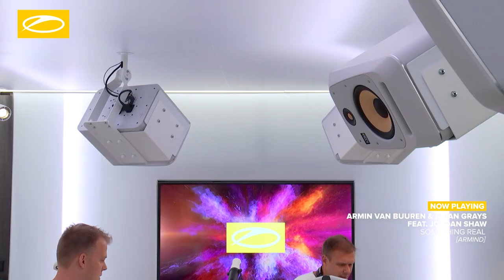A State of Trance Episode 924 XXL - Blastoyz [ASOT924] – Armin van Buuren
Tracklist:

 - A State of Trance - Intro (00:00:00)
 - Gareth Emery - Mezzanine (00:01:12)
 - Sheridan Grout - The Last Word (Mark Bester Remix) (00:04:28)
 - Arcadium - Ahmed Helmy with Adam Sky (00:09:01)
 - Armin van Buuren & Avian Grays feat. Jordan Shaw - Something Real (00:12:00)
 - Kristian Nairn & Ferry Corsten - Galaxia (00:15:51)
 - TRENDING TRACK: Andrew Rayel & HALIENE - Take All Of Me (00:19:25)
 - Fatum - Outlaw (00:24:41)
 - Luke Bond feat. Tyler Graves - Left Of Us (00:28:54)
 - PROGRESSIVE PICK: Push - Universal Nation (Bart Skils Remix) (00:30:54)
 - TUNE OF THE WEEK: Armin van Buuren presents Rising Star feat. Alexandra Badoi - Cosmos (00:35:37)
 - Allen Watts & Christina Novelli - My Gravity (00:42:38)
 - DJ Kim - Jetlag (Ben Gold & Allen Watts Remix) (00:46:48)
 - Allen Watts & Steve Dekay - Hologram (00:51:16)
 - SERVICE FOR DREAMERS: Markus Schulz feat. Ana Diaz - Nothing Without Me (00:58:07)
 - GAIA - Elara  (01:01:44)
 - Maxim Lany - Renaissance (Rodg Remix) (01:04:58)
 - Sunny Lax - Moonlight  (01:08:15)
 - Hanski - Gone Back (01:13:22)
 - Super8 & Tab - Venture (Nifra Remix) (01:16:27)
 - Artento Divini - Kalpa (Onstage Radio 100 Anthem) (01:19:52)
 - Roman Messer & Cari - Serenity (01:23:02)
 - Sean Mathews - Cote d'Azur (01:29:15)
 - Ciaran McAuley & Clare Stagg - All I Want (01:31:44)
 - FUTURE FAVORITE: Arctic Moon feat. Shuba - Cool In My Disaster  (01:36:17)
 - David Forbes - Drift  (01:41:53)
 - Farhad Mahdavi - Comeback (01:46:04)
 - Alan Morris & Martin Drake - Deliverance (01:48:31)
 - Boris Foong - Grievous (01:52:14)
 - Tempo Giusto & Jace Headland - Panacea (01:55:21)
 - A State of Trance - Outro (02:00:37)
 - A State of Trance - XXL Guest Mix: Blastoyz (02:01:09)
 - Seven Lions & Blastoyz  - After Dark (feat. Fiora)  (02:01:27)
 - Vini Vici & Astrix  - Adhana  (02:07:20)
 - Blastoyz & Reality Test  - Kabalah  (02:11:54)
 - Blastoyz & Ranji - Zoom  (02:14:50)
 - Blastoyz & Upgrade  - The Light  (02:19:42)
 - Andrew Rayel & Graham Bell  - Tambores (Blastoyz Remix)  (02:24:16)
 - Dash Berlin with Cerf, Mitiska & Jaren  - Man On The Run (WHITENO1SE & System Nipel Remix)  (02:28:40)
 - Blastoyz & Upgrade  - The Fusion (Blastoyz Remix)  (02:32:25)
 - Blastoyz & Upgrade  - Moments Of Light  (02:35:24)
 - Psycraft  - Nothing But Music (Blastoyz Remix)  (02:39:06)
 - Seven Lions, Wooli & Trivecta feat. Nevve - Island (Blastoyz Remix)  (02:40:41)
 - Mystical Complex & Morten Granau  - Tomorrow's Another Day  (02:43:30)
 - Liquid Soul & Protonica feat. Ljuuja  - Levitate  (02:47:15)
 - Blastoyz & Bizzare Contact - Sunshine & Rainbows (Harmonika Remix) (02:50:03)
 - Blastoyz  - Parvati Valley  (02:53:10)
 - Ferry Corsten & Ilan Bluestone  - We’re Not Going Home  (02:57:32)